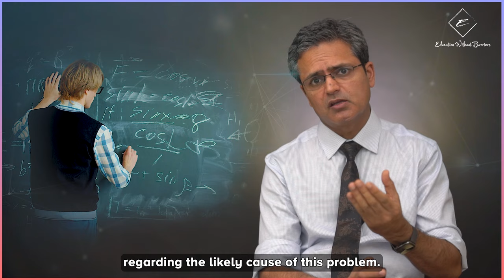Chronic Pancreatitis Treatment in Hindi : Causes & Symptoms (क्रोनिक पैंक्रियाटाइटिस)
In this Video, Dr Amod Manocha explained about the causes, symptoms, risk factors, diagnosis, medication treatment and other surgical treatment options of Chronic Pancreatitis. This video covers the detail information required for chronic pancreatitis patients in Hindi.

Chronic pancreatitis is a progressive inflammatory disorder that leads to irreversible destruction of exocrine and endocrine pancreatic parenchyma caused by atrophy and/ or replacement with fibrotic tissue. Symptoms include severe abdominal pain, diabetes mellitus, and malabsorption.

But the best thing is Chronic Pancreatitis treatment is possible through medicines, Surgeries and other options.

Dr Amod Manocha, a UK trained and certified Pain Consultant with years of experience in managing chronic pain patients. He has previously worked as a chronic pain Consultant in many renowned Hospitals in London and is currently working at the International Pain Centre Delhi as the Head of Pain Management Services.

Keyword searching for this video

- chronic pancreatitis
- pancreatitis treatment
- chronic pancreatitis in hindi
- chronic pancreatitis treatment
- pancreatitis
- pancreatitis in hindi
- pancreatitis symptoms
- pancreatitis treatment in hindi
- chronic calcific pancreatitis hindi
- pancreas pain location
- acute pancreatitis in hindi
- chronic pancreatitis symptoms
- pancreatitis hindi
- pancreatitis symptoms in hindi
- pancreas in hindi
- pancreas swelling treatment in hindi
- pancreas kya hota hai
- pancreas symptoms
- pancreatitis kya hota hai
- pancreas infection treatment
- treatment of pancreatitis
- fatty pancreas treatment in hindi
- pancreas operation
- pancreatic diseases
- पैंक्रियाज में सूजन
- signs of pancreatitis
- pancreatitis causes
- what is pancreatitis
- best treatment of pancreatitis
- chronic pancreatitis treatment